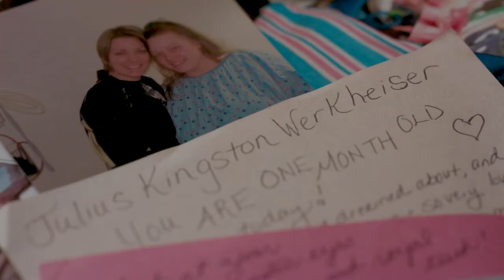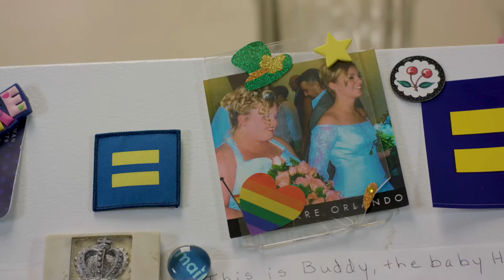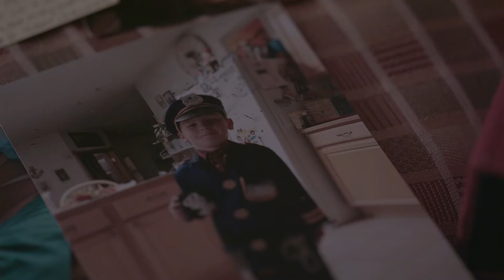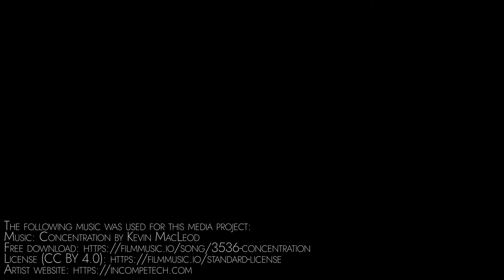Lost Time - Seed & Spark Pitch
When Channing Smith entered the lives of Sammie and Julius, she never expected to connected to them on the level she did. While filming this documentary she only had one goal: to tell Julius' story and to tell it right,